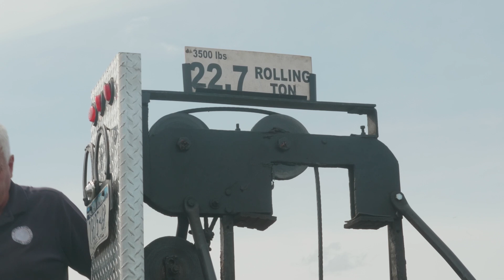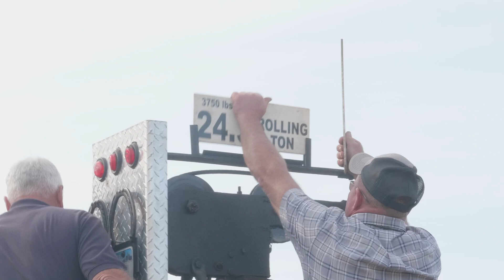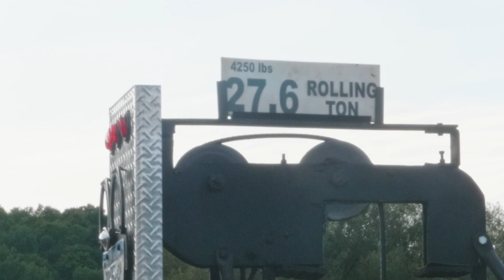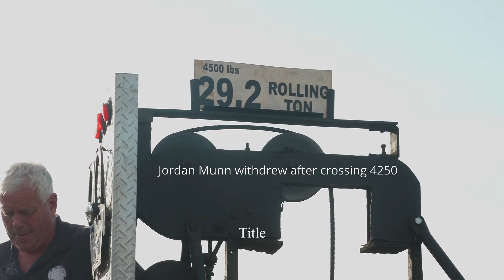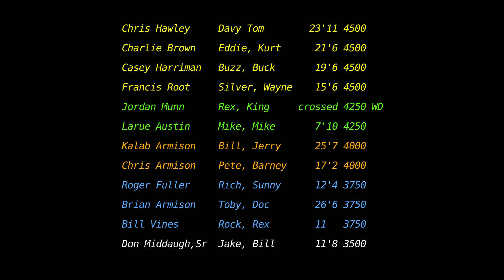2020 Franklinville,NY Heavyweight horse pull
Heavyweight horse pull at Franklinville,NY 9/6/2020, NYSHPA, draft horse, horse pull

00:00 Intro
01:14 3500
04:34 3750
09:20 4000
14:03 4250
16:26 4500
20:18 Finish